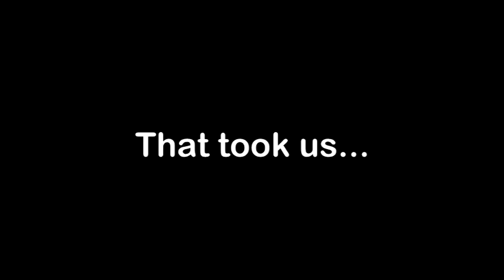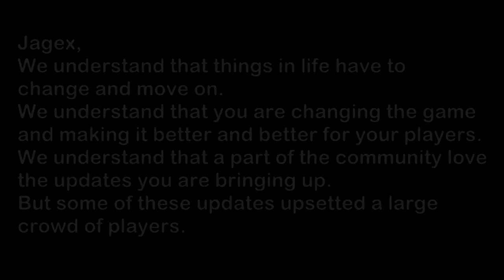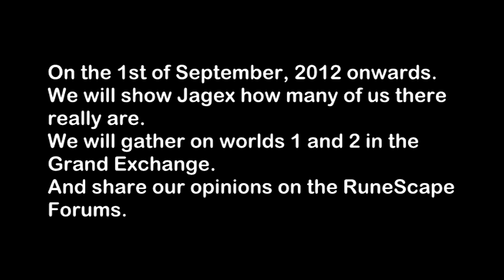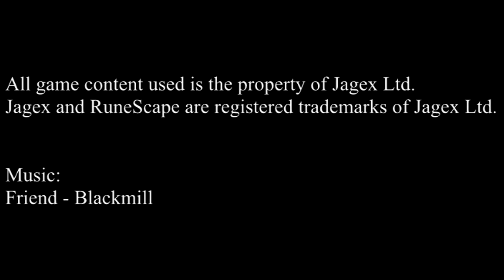We miss old Runescape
THIS IS NOT MY VIDEO, UPLOADER IS BELOW!
IMPORTANT you can reupload this video to your channel by clicking remix this video!! It means everything in the world to all those people who believe the game is becoming corrupt and needs to change now! The owner of this video has given everyone rights to reupload so please please please do! Leave a comment about what you miss in the old runescape thanks